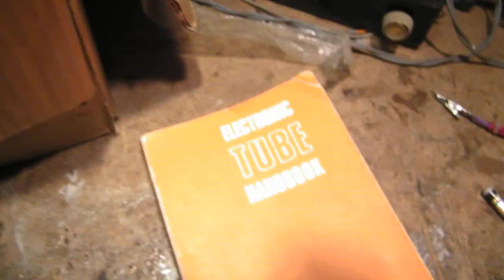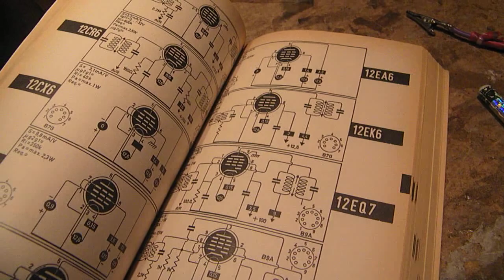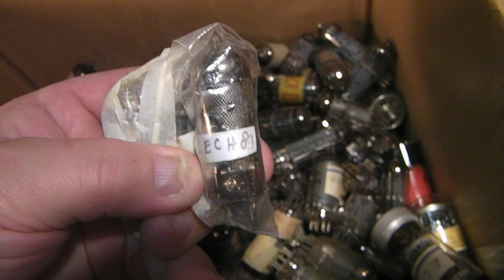Ditching into a box with old European radio tubes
Almost all the tubes that I have gathered from 1967 to 2016 are in this box (apart from some tiny battery tubes). Many of them from Philips, one of the central Brands in Europe from 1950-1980 in tube technology. I show some types, type numbers, properties etc. from some European tube types used in Shortwave and MW radio's, TV sets, etc.

Corrections to the video:

at 3.22 I say "the 1980's" but I mean "the 1970's (in the 1980's transistors became common for this purpose)
at 6.55 I suggest that the "L"  indication means an audio power tube, but "L" means a power tube in general
At 8.45: PU = a power diode

Uploaded 31 oktober 2016